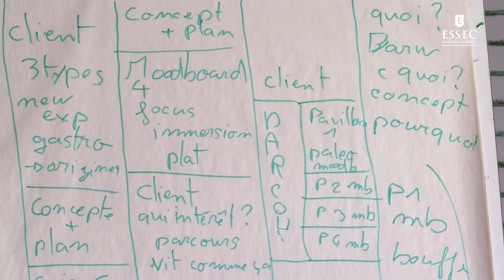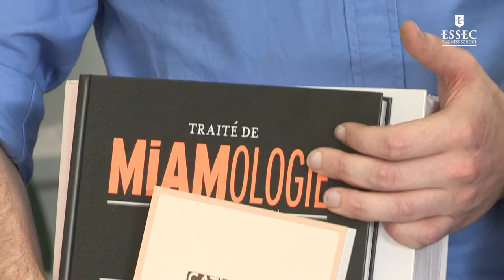La cuisine de demain, une collaboration entre L'ESSEC, Ferrandi et AgroParisTech | ESSEC Highlights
Durant une semaine, les étudiants du Mastère spécialisé Management International Agro-alimentaire (MIA) de l'ESSEC, du Master Hospitality Management de Ferrandi Paris et du Mastère spécialisé Ingénierie de Produits à l’Interface Cuisine-Industrie d'AgroParisTech ont travaillé ensemble.

Objectif ? Produire un concept innovant autour de la cuisine de demain.